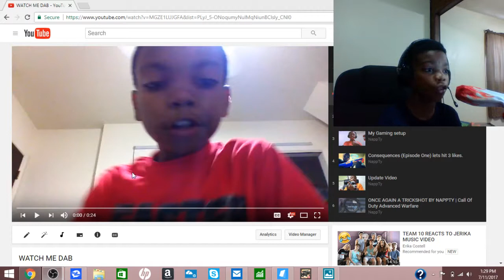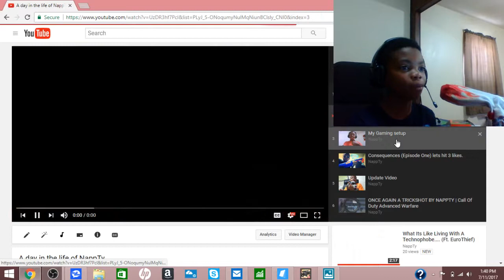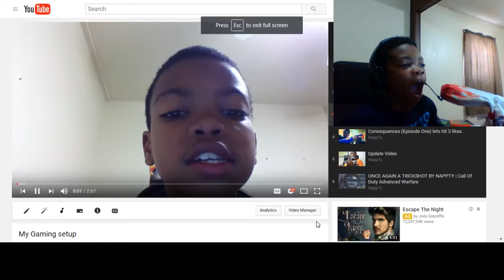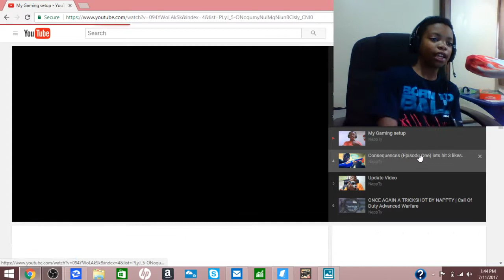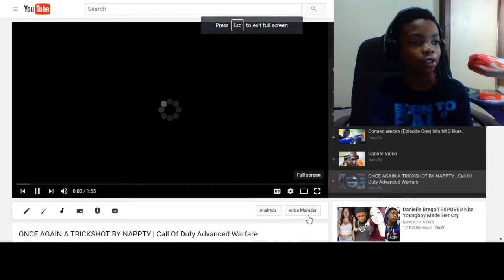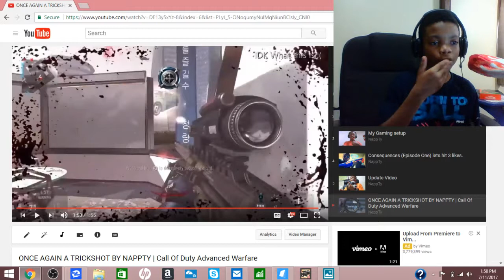REACTING TO MY OLD AND CRINGEY VIDEOS